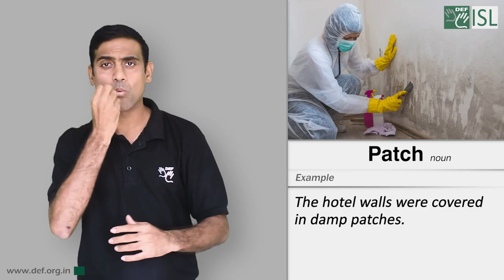Patch (Noun) Word of the Day for April 27th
Patch

Meaning: a small area that is different in some way from the area that surrounds it:

Example: The hotel walls were covered in damp patches.